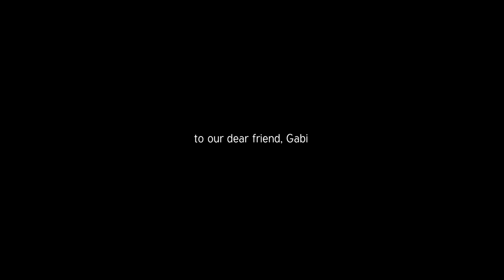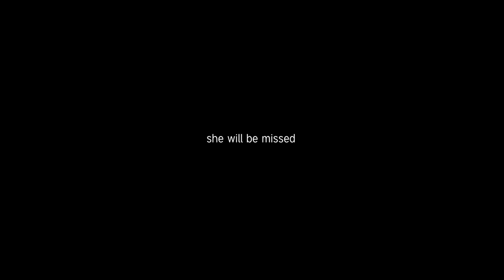Life during the quarantine | Shot on Zeiss Jena Zebra & Lumix GH5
Our effort to turn lemons to lemonade, change the unacceptable into tolerable and show some love. This is our most personal quarantine film so far. And finally, we can go out! Not out-out, but out.
Part of the "A Tale from the Quarantine" series we make during the lockdown. Go ahead and watch the rest of the episodes too.
Lens: Zeiss Pancolar 50mm F1.8; Flektogon 35mm F2.4; Flektogon 20mm F4
Light: YN-216 Spot Light, Falcon Eyes F7 Pockelite
Edited on Adobe Premiere
Graded with DaVinci Resolve + FilmConvert